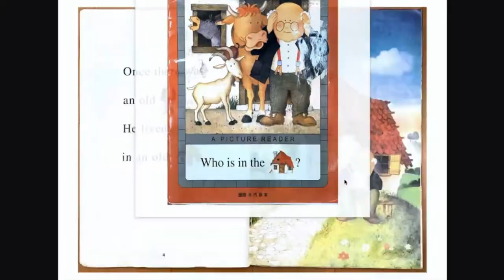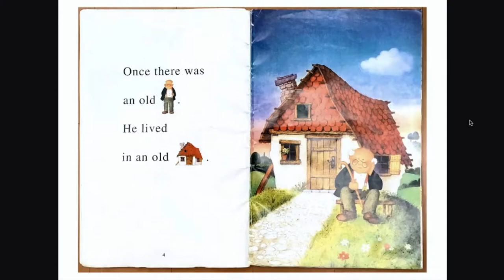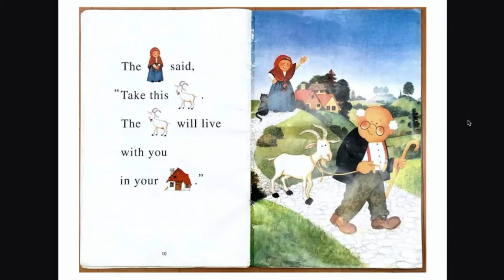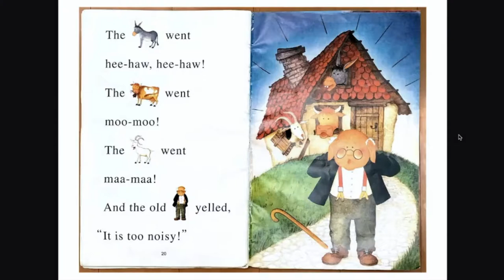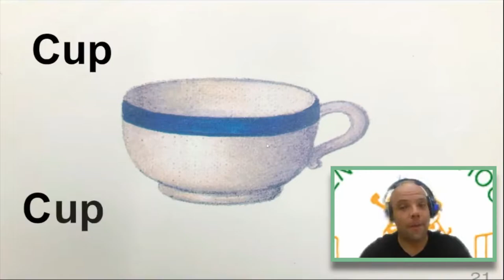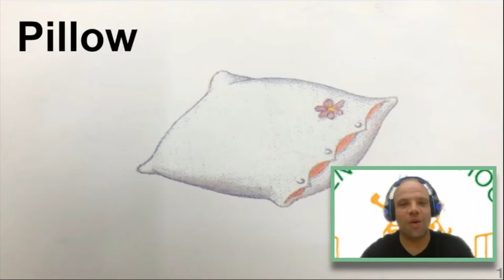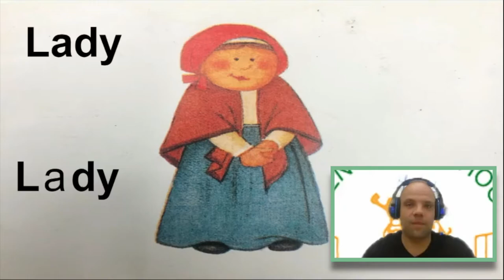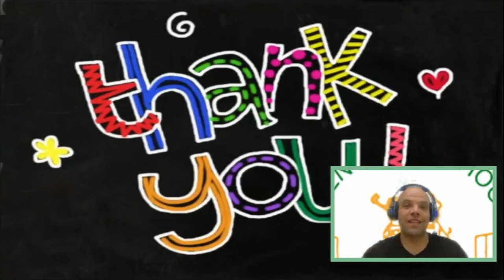Story Time -【Episode 1 : Too Noisy】